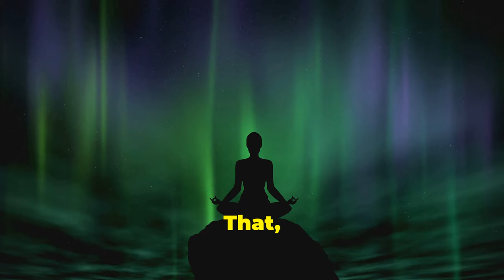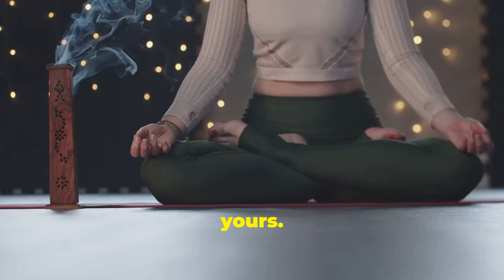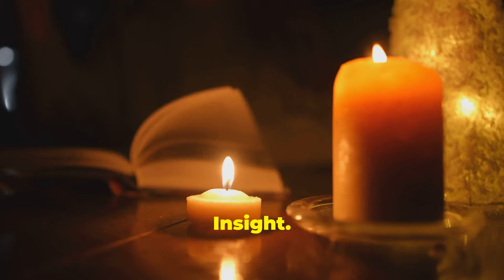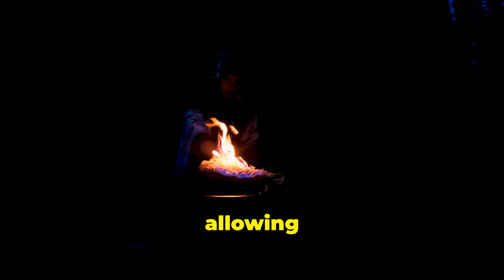Unlocking Your Third Eye: Gain Deeper Insight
Embark on a transformative journey to unlocking your third eye: gain deeper insight into your soul.

Experience a spiritual awakening as you connect with your higher consciousness. Discover the power of intuition development and unlock your hidden potential.

Learn effective chakra activation techniques to enhance your psychic abilities and cultivate inner vision. Harness the healing energy of the universe through energy healing and meditation practices.

Develop profound self-awareness and live a more enlightened life.